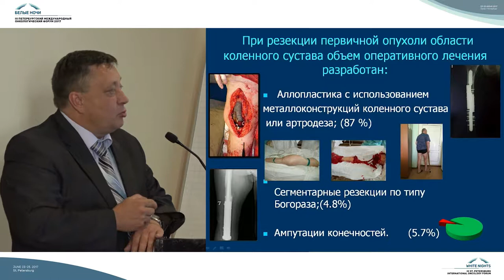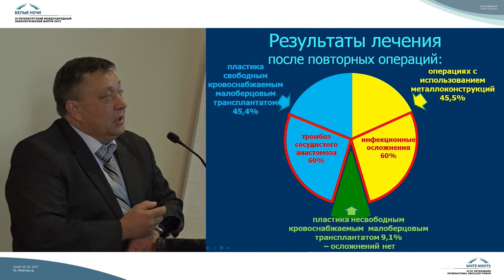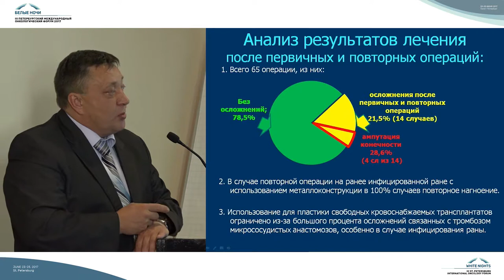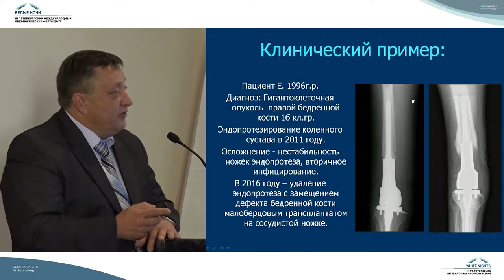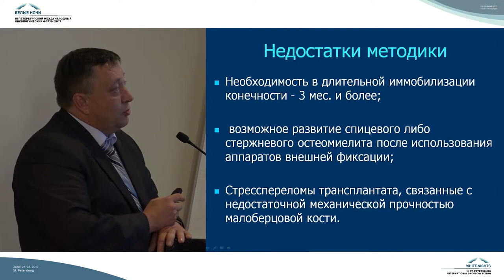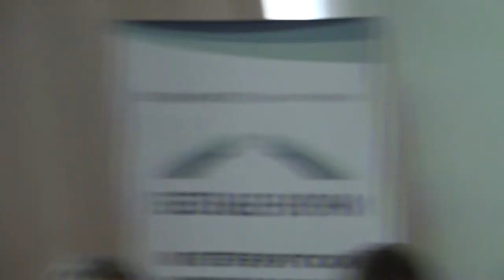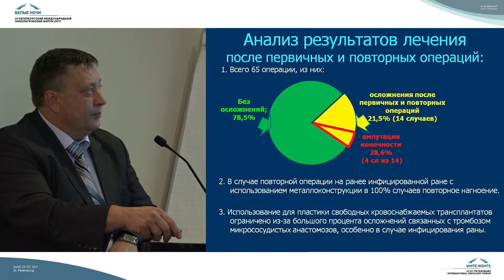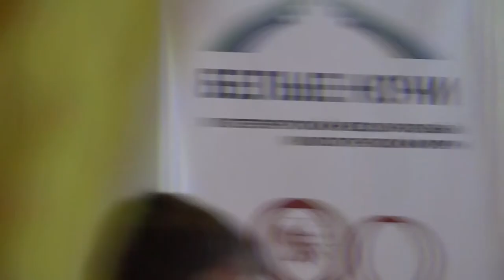Костная пластика дефектов бедренной кости малоберцовым трансплантатом на сосудистой ножке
Алексей Борисович Кожевников (Иркутск)

Реконструктивно-пластическая хирургия и реабилитация в онкоортопедии (реконструкция дефектов костей и мягких тканей, профилактика осложнений, реабилитация)